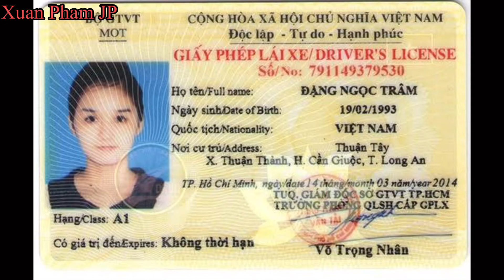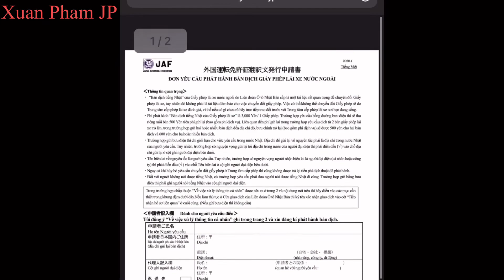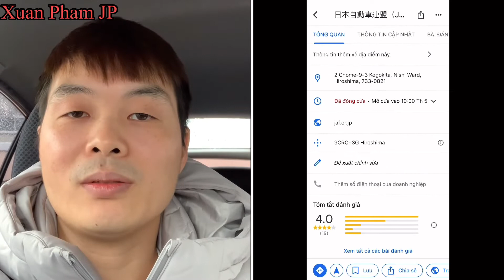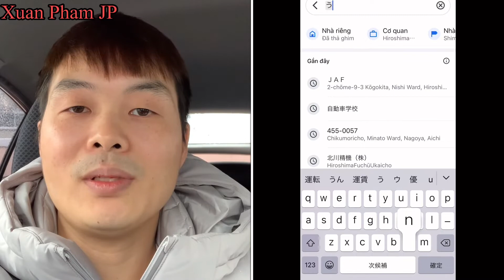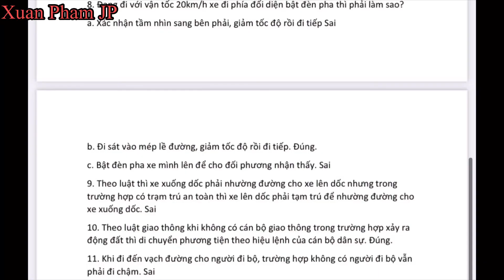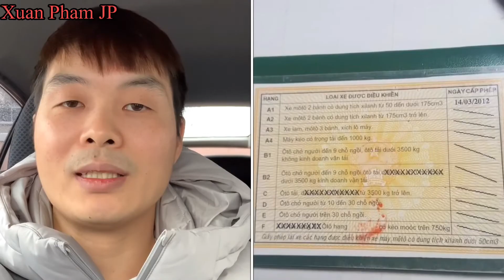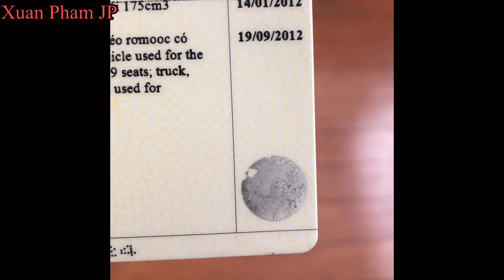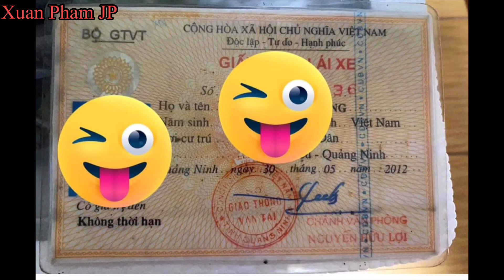Hướng dẫn đổi bằng lái xe máy 50cc ở Nhật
Chào các bạn. Nay xin chia sẻ cách đổi bằng lái xe máy 50cc, 125cc ở Nhật. Vì dạo gần đây nhiều bạn nhắn tin hỏi mình quá. Nên xin viết một bài chia sẻ cách đổi bằng xe máy từ Việt nam sang bằng xe máy 50cc, 125cc ở Nhật.

Đối với các bằng lái xe máy ở việt nam nếu là bằng A1 (lái tới 175cc) thì được phép đổi tới 125cc. Còn A2 thì được phép đổi 400cc.  Chắc chắn hầu hết mọi người có bằng xe máy A1, bởi thế mình xin chia sẻ các thủ tục đổi 125cc như sau.

I. Giấy tờ cần chuẩn bị

1) Bằng gốc ở việt nam. Phải là bằng cứng.

2) Bản dịch bằng sang tiếng nhật. (dịch ở JAF hoặc Đại Sứ quán)

3) Hộ chiếu

4) Thẻ ngoại kiều

5) Thấy chứng nhật cư trú 住民票

6) Ảnh thẻ (có thể chụp ở nơi đăng ký thi cũng có chỗ chụp nếu quên)

7) Tiền (vài man cho chắc)

Chú ý. Một số tỉnh yêu cầu chứng thực bằng trên Đại sứ quán do nơi đó tình trạng làm giả bằng quá nhiều. Osaka chẳng hạn.

1) Cách dịch bằng trên JAF: Bằng lái xe chụp mầu hai mặt, rồi ghép trên một tờ A4, xong ra combini in mầu ra, cộng với tải tải file yêu cầu dịch bằng của JAF phát hành rồi in ra. Điền thông tin vào như ảnh kèm theo bài viết này. Sau đó lên mạng google maps gõ JAF, lấy địa chỉ JAF ở tỉnh mình, rồi cầm bản in bằng, giấy yêu cầu, kèm 4000 ra bưu điện đi gửi tới JAF. Phí gửi mất thêm 540 yên nữa. Sau một tuần là nhận lại được. Lưu ý ghi địa chỉ của mình trong phiếu yêu cầu rõ ràng nhé. File yêu cầu mới tháng 4/2022 nhé!

Nếu ai mà ở gần JAF thì tới đó dịch cũng được thì sáng dịch chiều có luôn.

II. Đăng ký thi.

•    1. Sau khi chuẩn bị đầy đủ giấy tờ trên, lên mạng tìm 運転免許センター tiếng anh là driver's license center lấy số điện thoại rồi gọi điện tới đó trong giờ hành chính để hẹn lịch tới thi.

• 2. Sau khi hẹn lịch xong, tới ngày thi mang tất cả hồ sơ tới để làm thủ tục đăng ký đổi. Hỏi nhân viên hướng dẫn cửa đổi bằng lái xe nước ngoài cho đỡ phải tìm mất công.

• 3. Bắt đầu vòng phỏng vấn hồ sơ: họ hỏi thông tin cơ bản về tên tuổi địa chỉ giấy tờ để đền vào form, hỏi muốn đổi ô tô hay xe máy, bao nhiêu cc. xong rồi họ phát cho mấy tờ tích, cứ tích いいえ hết.

• 4. PV ok vòng hồ sơ, ra cửa nộp tiền xong quay lại cửa đó báo cáo cho họ, xong chờ họ để chuẩn bị vào thi lý thuyết. chi phí tầm 2550 gì đó.

III. Bài thi: Lý thuyết + Thực hành

• 5. Thi lý thuyết 10 câu, trả lời đúng hoặc sai, Trong đề thi gồm hình ảnh, câu hỏi tiếng nhật, và bên dưới là tiếng anh. Nhưng hiện nay nhiều tỉnh đã thay tiếng anh bằng ngôn ngữ tiếng việt rồi nhé. nên như đề thi ở Việt Nam. (dẽ hơn 1/3 vì ở vn phải thi 30 câu). Đúng 7/10 là đỗ.

• Thi thực hành chỉ dành cho 125cc, 50cc miễn thi thực hành : trước khi thi thực hành có kiểm tra vận động, thị lực mắt xem có bị mù màu hay không? Rồi họ phát cho tờ sa hình thi. THi theo sa hình đó, giám khảo ngồi ở trên cao quan sát bạn thi theo sa hình. Nếu k mắc lỗi gì thì đỗ. 70/100 điểm là đỗ.

Lưu ý: có nơi do đông quá nên thi thực hành và lý thuyết là hai ngày khác nhau. còn bình thường là chung một ngày luôn.

IV. Cấp bằng.

1) Sau khi đỗ hết là họ sẽ gọi mình lên ký, rồi bảo chờ để đi chuẩn bị xong chụp ảnh nộp tiền phí cấp bằng hơn 2 sen gì đó.

2) Nhận bằng ra về.

V. Mua xe máy.

Cái này trên mạng đầy, hoặc cửa hàng nhật đầy, anh em tự đi tìm hiểu thêm. Nhiệm vụ hướng dẫn của mình xin hết.

Thân ái!

Xuan PV

doibang125cc banglai125cc 50cc!